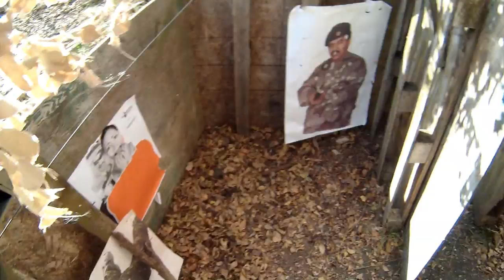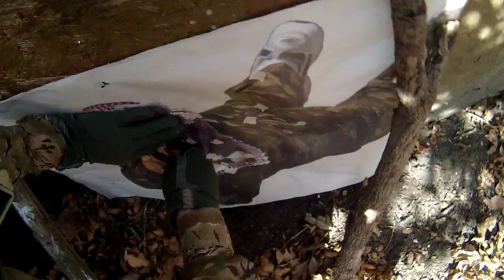POV Shooting 30NOV2014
This is a 1st person view of some shooting we did on November 30th 2014. The weapons I’m using throughout this video are Daniel Defense V5 (AR15), GSG-5, Glock 22 and lastly the trusty ‘ol USMC KA-BAR fighting knife. Accompanying me in this video is a good buddy of mine, Youtube’s very own UniformTango75. Don’t forget to check out his channel!

***All NFA items in this video are legally registered with the BATF***